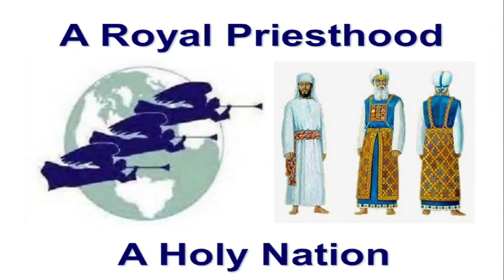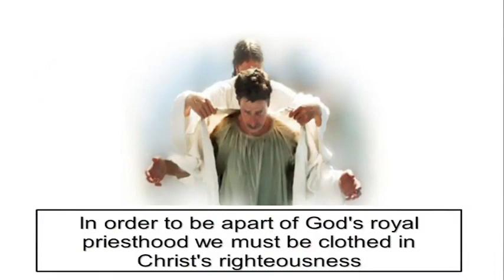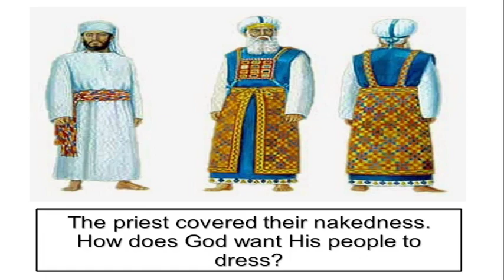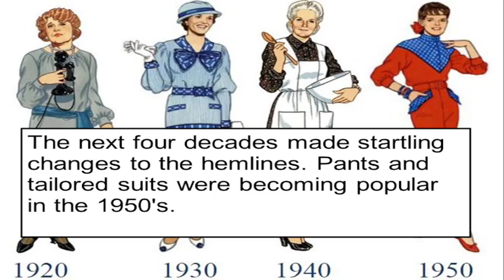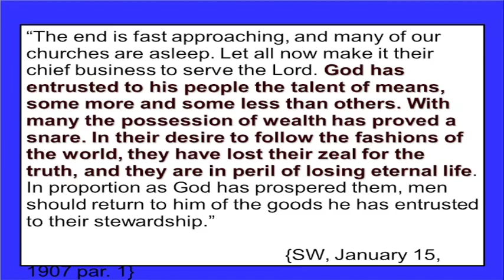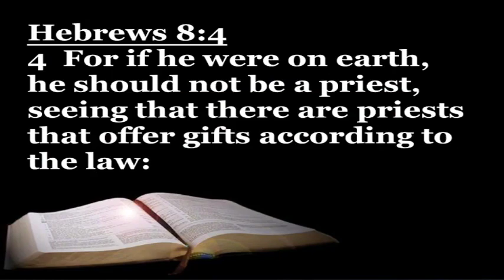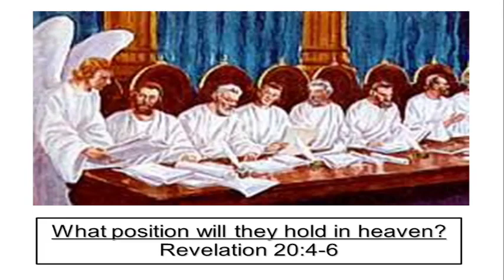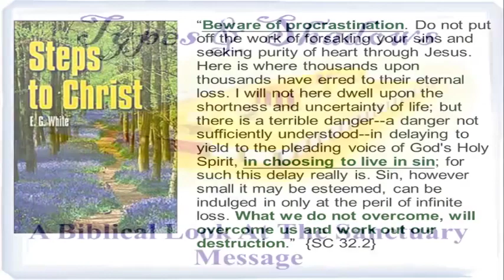A Royal Priesthood | A Holy Nation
What lessons can we learn from the priesthood? Who has God called in these last days to be a royal priesthood? Listen to learn more.